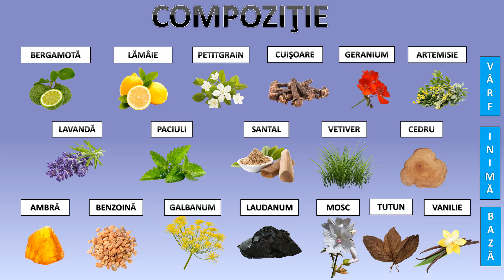Recenzie Parfum:"BOIS 1920-VETIVER AMBRATO"EdT(2005) Parfumerie de nişă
Clasic si elegant cu un aer fougere.
nota 9.
categorie parfum de nişă

Scor:
 "sub 7" nu merită atenție,miros banal ,perfomanță slabă,prezentare calitativă scazută
 "peste 7 si mai mic sau egal cu 8" mediu,fără să fie revoluționar, posibil performanță mediu-scăzută,preț mare pentru ce oferă
"peste 8 si mai mic de 9" decent si cu tendință premium,miros interesant, posibil performanță mediu-ridicată,merită testat,preț corect pentru ce oferă
"egal sau mai mare de 9" compoziție de calitate-premium,cel puțin performanță mediu-ridicată,dacă posezi resurse merită testat si cumpărat.

evaluare longevitate:
sub 4 ore -slabă
peste 4 si sub 6 ore -medie
peste 6 si sub 8 ore -mare
peste 8 ore - excelentă

*PARFUMURI/TOPURI PARFUMURI/RECENZII PARFUMURI/CONCURSURI*

ECHIPAMENT VIDEO FOLOSIT LA REALIZAREA ACESTUI CLIP: APARAT SONY α6300,LENS Sony SELP1650 - Zoom-linse - 16 mm - 50 mm - f/3.5-5.6 PZ OSS - Sony E-mount